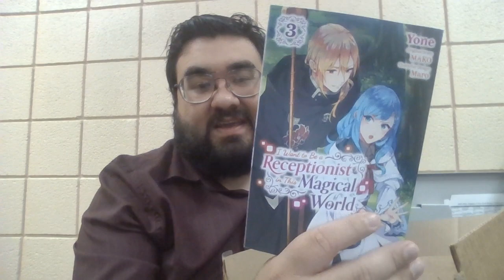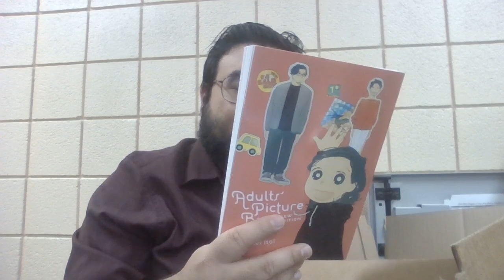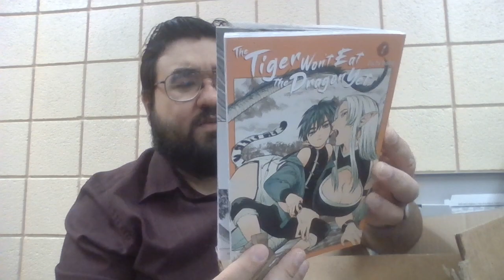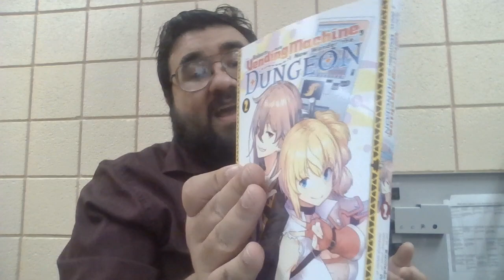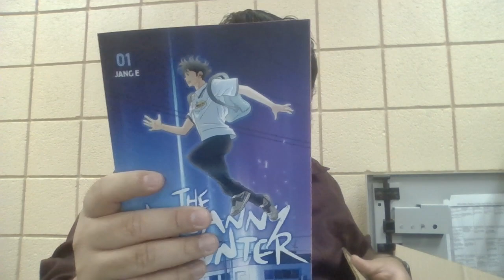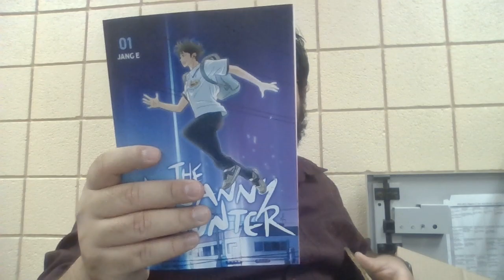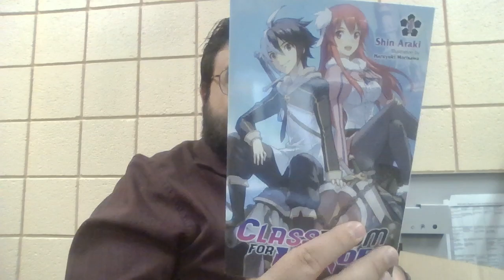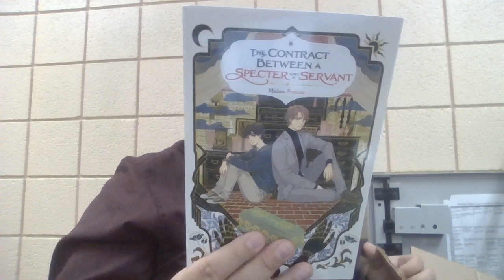Manga and Light Novel Yen Press Haul [MARCH 2024] - Coffee Moon, The Remarried Empress & More!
Fair use is codified at Section 107 of the Copyright Act, which gives a non-exclusive set of four factors courts will consider in deciding whether a use is fair or not. These factors are: the purpose and character of the use, the nature of the copyrighted work, the amount and substantiality of the portion used, and the effect of the use on the potential market for or value of the copyrighted work.